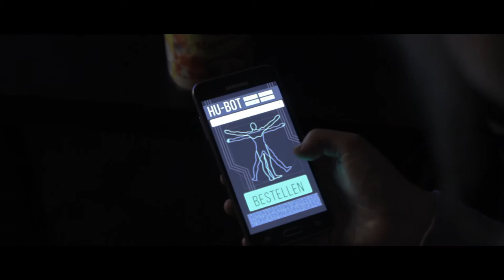HU-BOT9000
Kein Bock mehr auf die tägliche Routine? Da gibts doch was! Wie wäre es mit einem androiden Doppelgänger der die lästigen Dinge des Alltags übernimmt?

Mit HU-BOT9000 sind 2017 zum ersten Mal beim 99Fire-Films Award angetreten und konnten uns erfolgreich unter den Top 30 aus rund 3500 Teilnehmern platzieren. Das war eine riesen Sache und deswegen an dieser Stelle nochmal vielen Dank an all diejenigen die uns dabei unterstützt haben!

Idee: Ullrich Köhler, Josefin Porstner und Johan Siebold
Drehbch: Ullrich Köhler, Josefin Porstner und Johan Siebold
Regie: Ullrich Köhler
Kamera: Josefin Porstner und Vincent Viebig
Kameraassistenz: Paulin Conrad
Ton am Set: Michael Hahn
Licht und Ausstattung: Johan Siebold
Darsteller: Julia Oberthür
Schnitt und Visual Effects: Ullrich Köhler
Sound-Design: Vincent Viebig